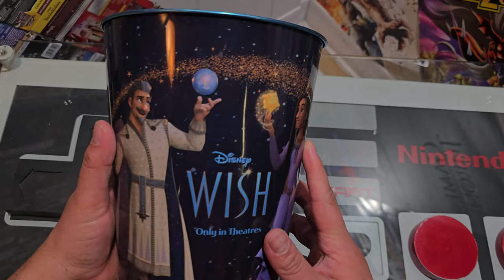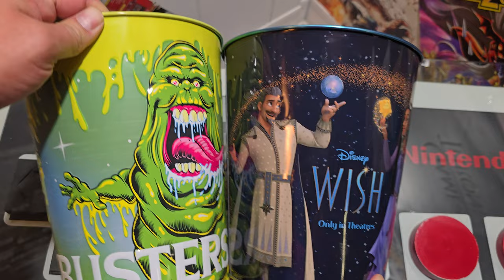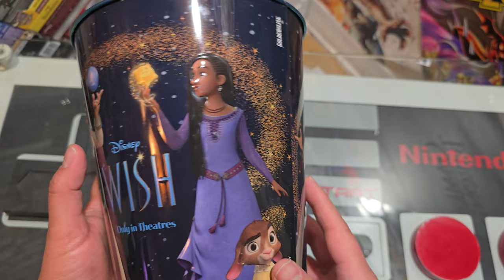Disney's Wish popcorn bucket from a thrift shop!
EBAY Store Help the channel mention you came from youtube for a freebie
You can now tip me in Dogecoin (DOGE) Address: D9XqRYMtQ4Et5BiC4NQUFbNwZdRUBYLCMU